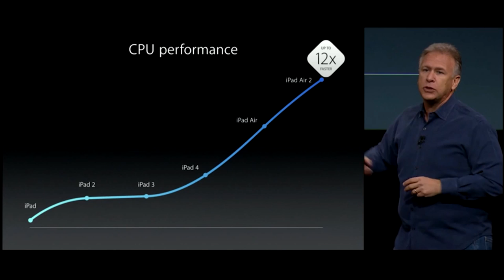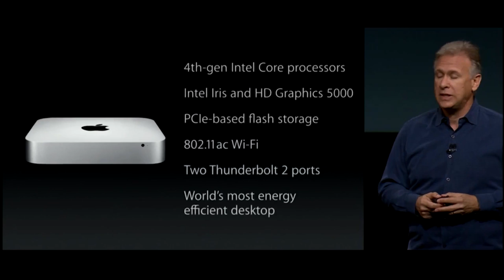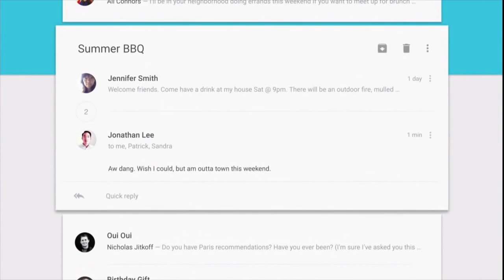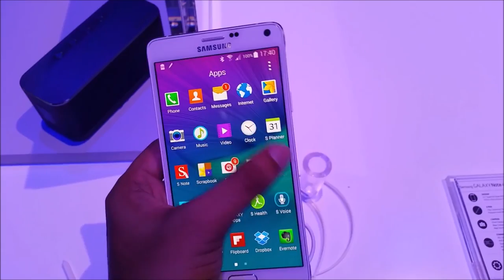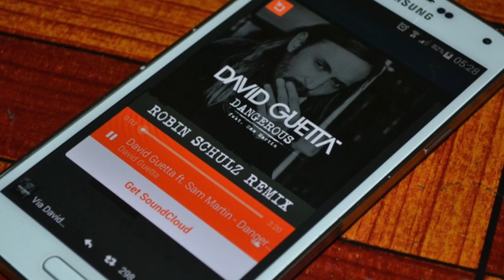Mingguan Amanz - Android 5.0 Lolipop, Galaxy Note 4, iMac 5K Retina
Pada minggu ini, pihak Google telah secara rasminya melancarkan Android 5.0 Lolipop, dimana bersama-sama dengannya, mereka turut sama memperkenalkan tiga peranti baru, iaitu tablet dengan cip 64-bit - Nexus 9, phablet Nexus pertama - Nexus 6, dan peranti Android TV daripada Asus - Nexus Player.

Selain Google, Apple turut sama telah memperkenalkan sejumlah produk baru pada minggu ini, termasuk iPad Mini 3, iPad Air 2, iMac 5K Retina, dan juga Mac Mini. Mereka turut menawarkan OS X Yosemite kepada pengguna umum yang mana membawakan antaramuka yang baru dan integrasi menyeluruh dengan iOS.

Di Malaysia pula, pada minggu ini Samsung secara rasminya telah melancarkan Galaxy Note 4 untuk pasaran Malaysia, sekaligus membawa phablet Android terkemuka tersebut dengan sokongan S-Pen, dan dilengkapi pelbagai ciri-ciri baru dan TouchWiz yang dikemaskini. Samsung turut sama akan menawarkan Gear Circle dan juga Gear S untuk pasaran Malaysia.